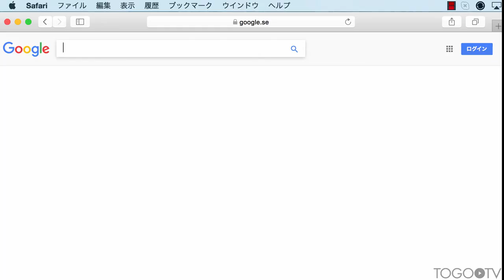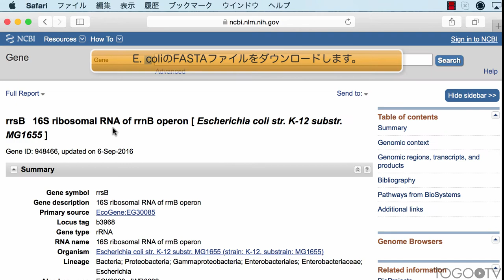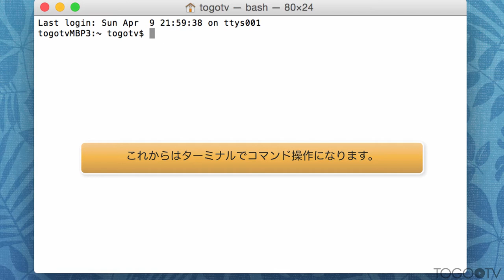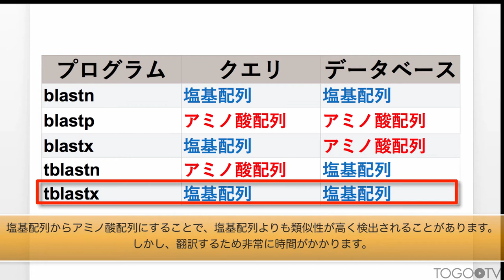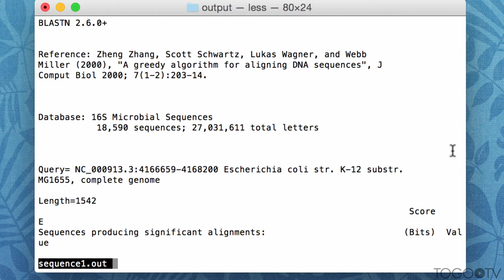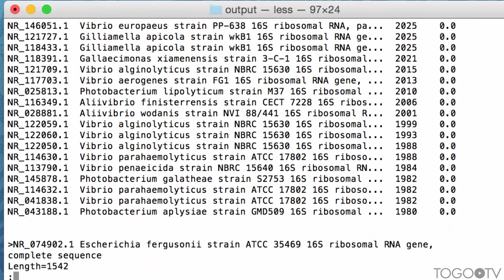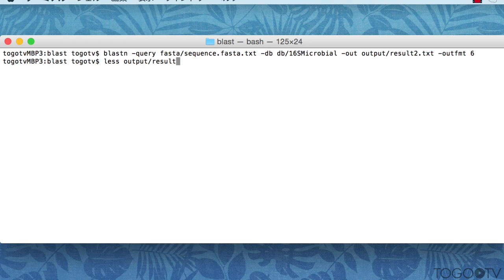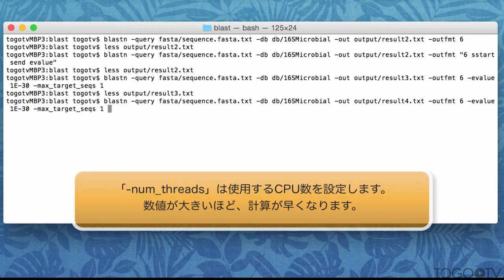Local BLAST の使い方 〜検索実行・オプション〜 (MacOSX版) 2017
今回の統合TVは、自分のコンピュータ(MacOSX)でBLAST検索を実行する方法を紹介します。現在、さまざまなデータベースに対してウェブ経由でBLAST検索を実行できます。しかしながら、実行速度が遅かったり、大量に検索すると怒られたり、自分の望むデータベースがなかったりする場合があります。また、まだ公開していない配列データに対してBLAST検索を実行したい場合もあるかもしれません。そんなときには、自分のコンピュータにBLASTをインストールして、ローカルでBLAST検索を実行してしまいましょう! 今回はその第二弾、”検索実行・オプション編”としてBLASTプログラムの検索実行やオプションを使っての実行方法について紹介します。